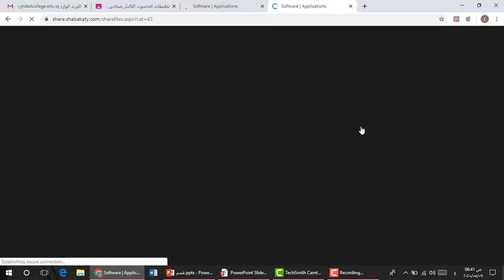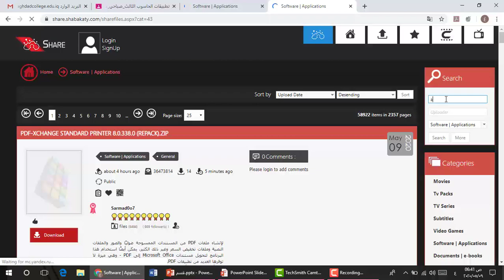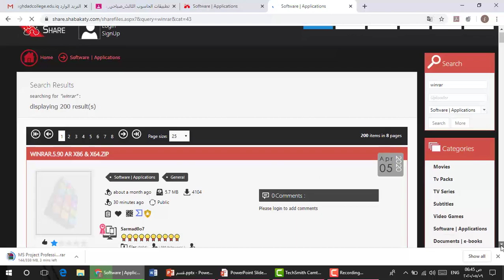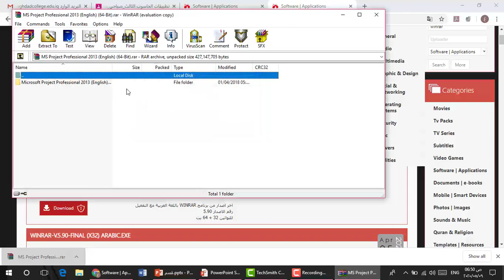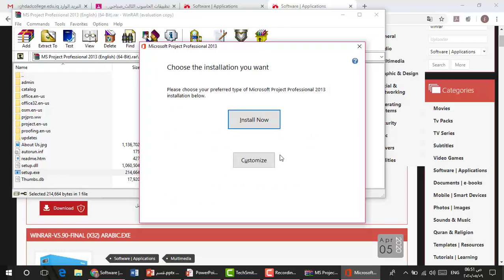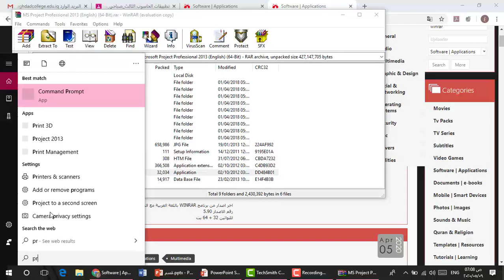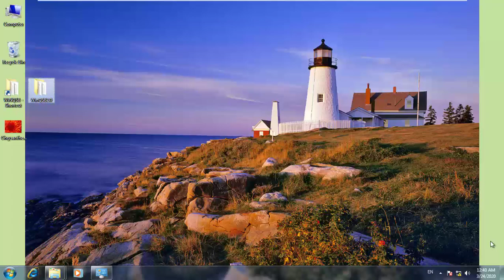م م غدير صفاء تخطيط ادارة المشاريع 2 المرحلة الثالثة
م م  غدير صفاء - قسم ادارة الاعمال